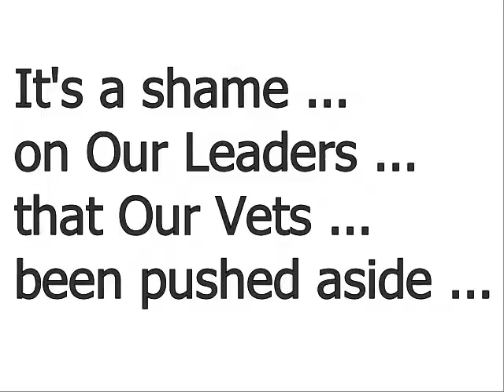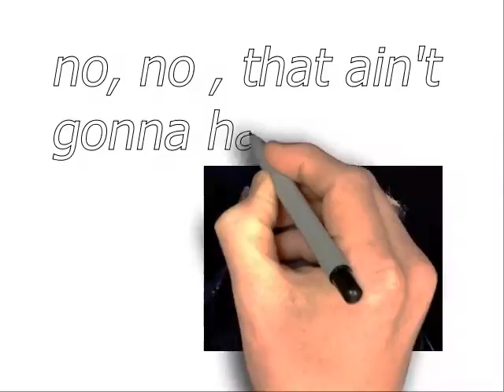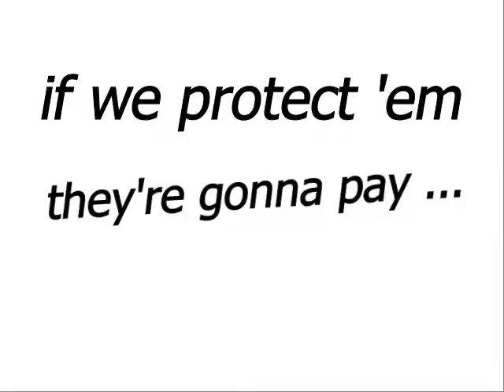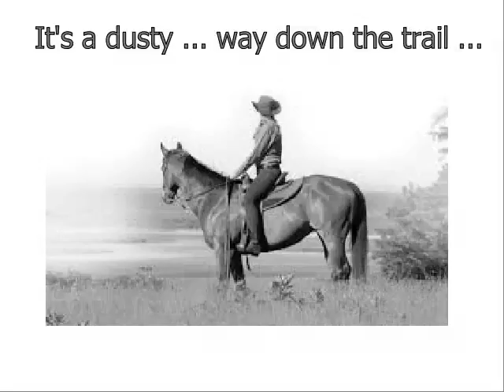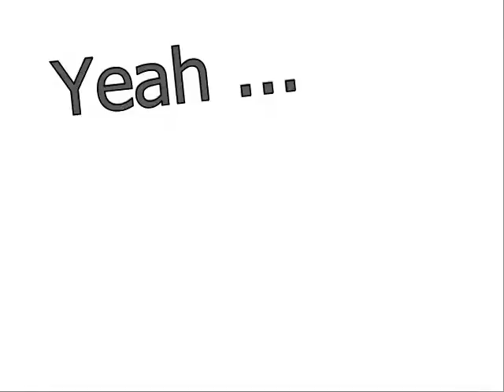America Again Trend Part TWo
Common Sense; The Donald Plan